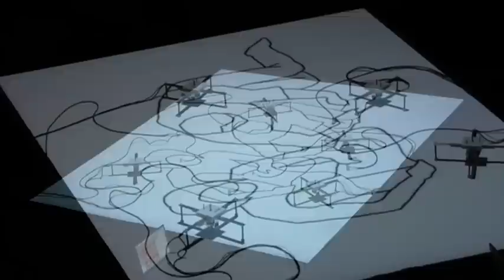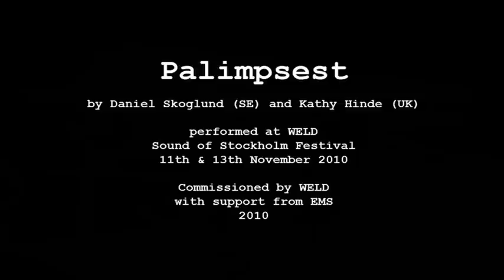Palimpsest by Daniel Skoglund and Kathy Hinde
Performance of Palimpsest by Daniel Skoglund and Kathy Hinde at Weld, Stockholm, at the Sound of Stockholm Festival, 11th and 13th November 2010. Presented by Weld and EMS.

Drawings in pencil. Drawings in light. Traces of journeys, mappings, sketches, networks, rhythms... The actions of two performers cause chain reactions that affect sound and image. A feedback cycle evolves as the audio-visual environment starts to influence the actions of the performers.

Graphite Sequencers designed and built by Daniel Skoglund create pitched feedback sounds as their playheads cross over pencil lines drawn on the floor. The parameters of the sounds respond to changes in the drawing (more lines, heavier lines) and can be altered using the sequencers controls, (pitch, speed, synch). The drawing becomes an ever-adaptable musical score that is read by machines.

The musical pulses from the sequencers in turn affect the parameters of the video projections created by Kathy Hinde. For example, each sequencer can change the direction of a walking ant animation that leaves a digital drawing in its pathway. The projections at the start of the performance are traces from previous performances and maps of places where the work was developed which provide an initial guide for the pencil drawing.

The drawings are developed in response to how the sounds layer into a rhythmic composition. Techno emerges from textures, then collapses, only to reform in a new way.

Palimpsest: (2)
manuscript or piece of writing material on which the original writing has been effaced to make room for later writing but of which traces remain.